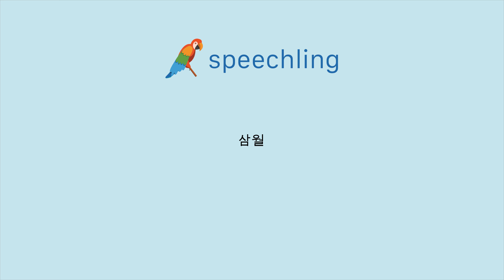중국어(간체)로 "삼월" 말하는 법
남자 목소리 :
三月

여성 목소리 :
三月

남성 음성 번역 :
삼월

여성 음성 번역 :
삼월